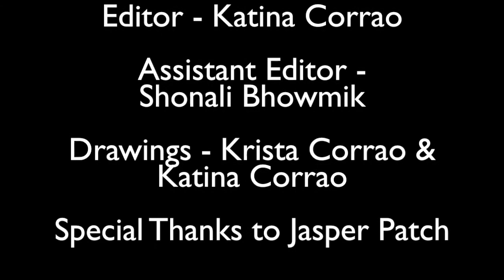SKETCHY FRIENDS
When two friends attend a Drink and Draw girl’s night out, a socially starved attendee attempts to befriend them and imposes on their girl time. Katina Corrao Izzy
Kendra Cunningham Veronica
Shonali Bhowmik Linda
Julia Johns Joan
Crew
Camera Uta Seibicke
Editor Katina Corrao
Assistant Editor Shonali Bhowmik
Nude Man and Lady Sketches by:Krista Corrao and Katina Corrao
Special Thanks to Jasper Patch